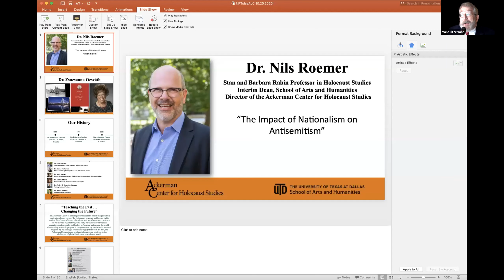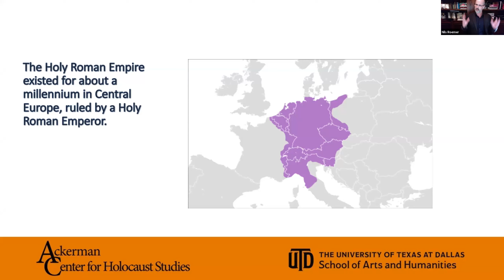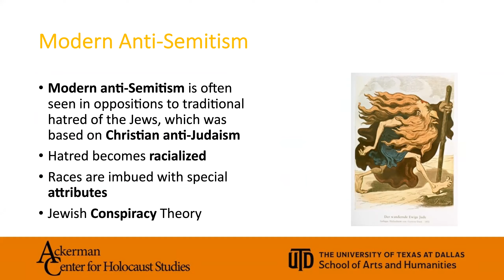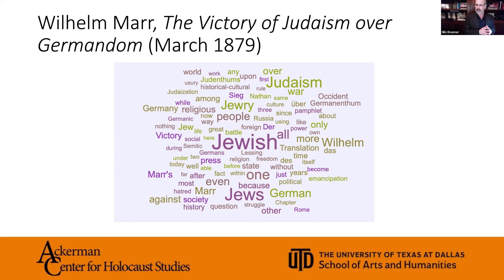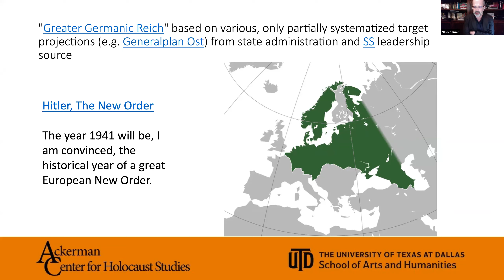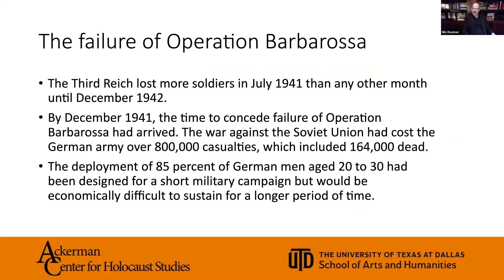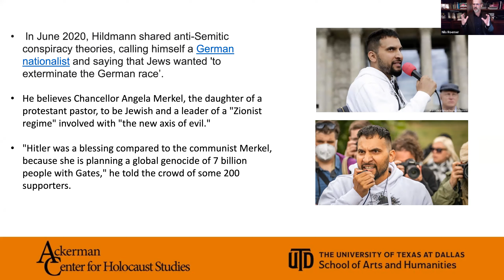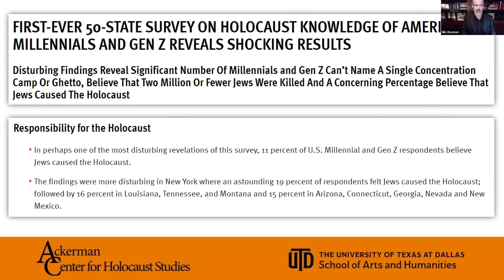The Impact of Nationalism on Antisemitism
In part 2 of the series "The Rise of Antisemitism in Turbulent Times" we hear from Dr. Nils Roemer, Stan and Barbara Rabin Professor in Holocaust Studies from the UT Dallas Ackerman Center for Holocaust Studies.